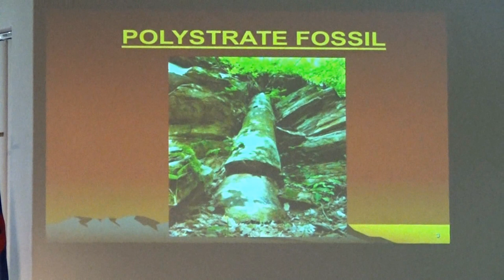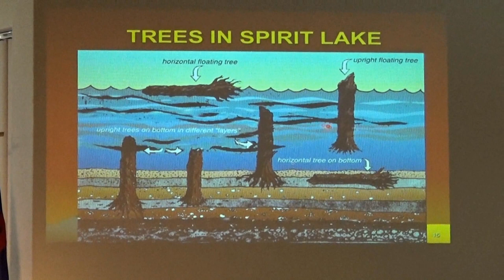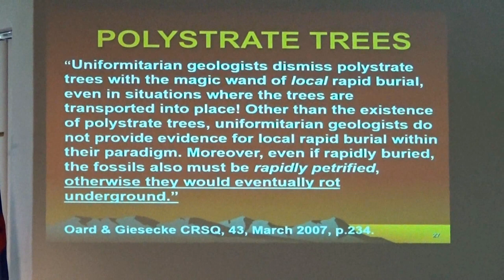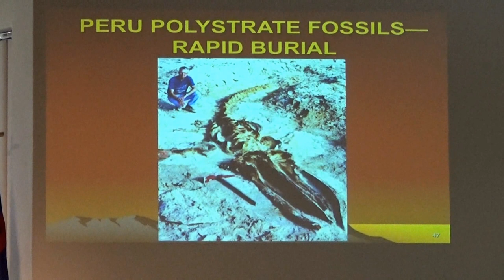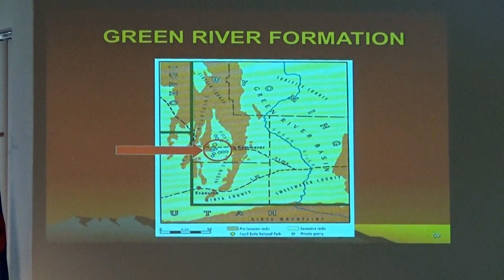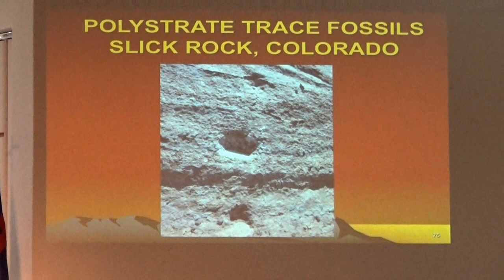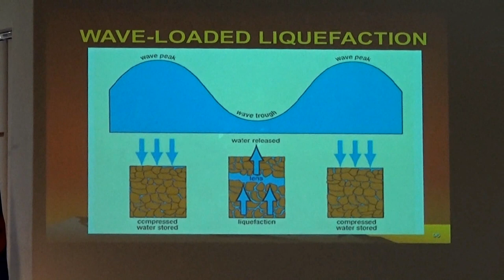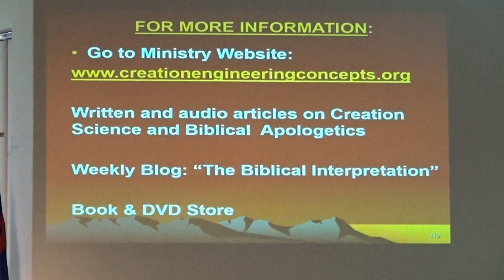J D Mitchell: Polystrate Fossils & Petrified Forests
Any fossil that crosses two or more sedimentary layers is called a poly (many) strate (strata) fossil. Polystrate fossils have been discovered all around the world and polystrate fossil trees are quite commonly found in coal mines. Other types of polystrate fossils can be found in various locations and situations of sedimentary strata.

These geological and paleontological evidences are compelling arguments against uniformitarianism and millions of years of earth history. The most plausible alternative explanation to the “deep time” secular view is that these fossils were rapidly buried, a concept that is in line with the biblical creationist view that most of the sedimentary layers of the world were laid down during the Genesis Flood at the time of Noah.

In this PowerPoint presentation by J.D. Mitchell, a number of examples of polystrate fossils will be examined including fossilized trees, complete forests, trace fossils and several kinds of animals. Possible explanations for these types of fossils found in thick as well as thin multi-layers are provided based upon biblical creationist presuppositions.

J.D. Mitchell is a registered professional engineer in Oregon and Washington and has a Bachelor of Science in Mechanical Engineering from the University of Washington. He has also completed his Master of Biblical Studies in Biblical Creation Apologetics from Master's Graduate School of Divinity.

J.D. is Executive Director of the Institute for Creation Science of Oregon, and speaks and writes regarding the creation versus evolution controversy as a part of his creation science ministry (Creation Engineering Concepts).